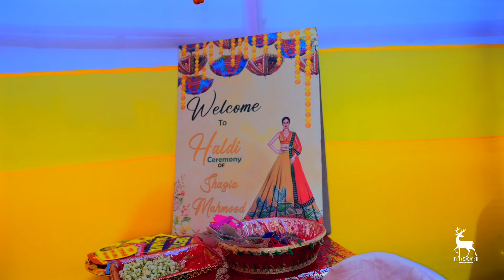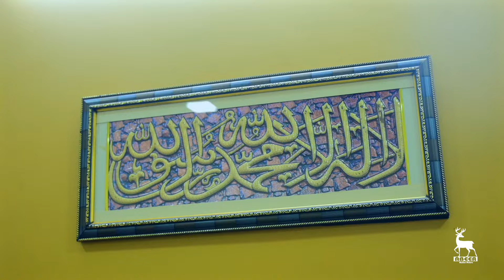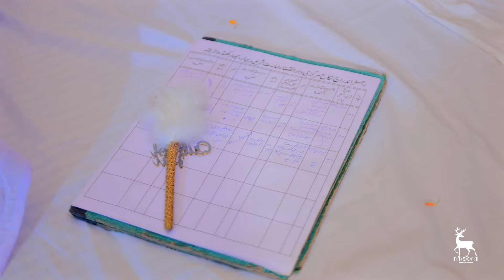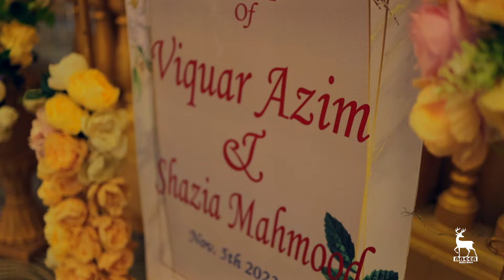4K Cinematic Wedding Video | Viquar Azim & Shazia Mahmood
𝗔𝗕𝗘𝗘𝗥 𝗠𝗢𝗧𝗜𝗢𝗡 𝗣𝗜𝗖𝗧𝗨𝗥𝗘
𝘈 𝘧𝘪𝘭𝘮𝘮𝘢𝘬𝘪𝘯𝘨 𝘚𝘵𝘶𝘥𝘪𝘰 & 𝘐𝘯𝘴𝘵𝘪𝘵𝘶𝘵𝘦
𝗗𝗥𝗕 𝗠𝗮𝗹𝗹, 𝗠𝗼𝘁𝗶𝗷𝗵𝗲𝗲𝗹, 𝗠𝘂𝘇𝗮𝗳𝗳𝗮𝗿𝗽𝘂𝗿 (𝗕𝗶𝗵𝗮𝗿)
𝘄𝘄𝘄.𝗮𝗯𝗲𝗲𝗿𝗺𝗼𝘁𝗶𝗼𝗻𝗽𝗶𝗰𝘁𝘂𝗿𝗲.𝗰𝗼𝗺

@fearlessphotographerscom imperialrajasthan @imperial.rajasthan zowed wedphotoinspiration shadisaga indianwedding indiancouple wedmegood weddingsutra wedaward fearlessphotographer weddingbells weddingband weddingstory jaipur best videographer in muzaffarpur best Cinematographer in muzaffarpur best Phtographer in muzaffarpur